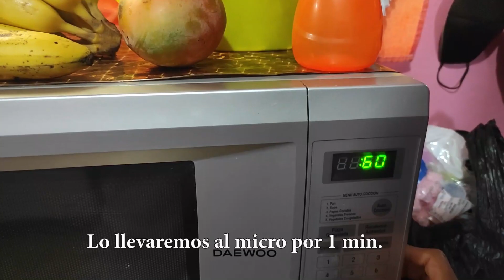Cinnamon in a mug |Rápido#recetas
Amigas y amigos de YouTube en estos videos de recetas les comparto como las he intentado hacer. En internet ya hay muchas recetas y videos, pero en este caso yo trato de compartirles las recetas un poco más fáciles, para que les dé ganas y que se den cuenta que todos podemos hacerlas.